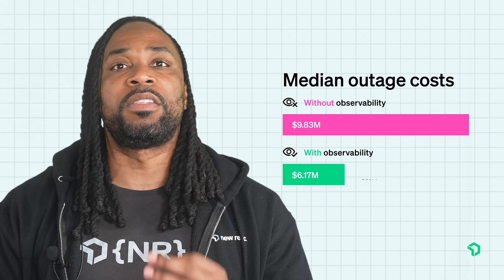2023 Observability Forecast by New Relic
Our third annual Observability Forecast report is out now! 📗✨

We surveyed 1,700 tech professionals across 50 countries to understand their current use of observability tools as well as their perspectives on the future of observability.

Key takeaways:
- 2X ROI: Median $2 return per $1 of investment in observability, with 41% receiving more than $1 million total annual value.
- 58% YoY Growth in Full-stack Observability: By mid-2026, 82% of respondents expect to deploy 17+  capabilities.
- Need for Unified Platform: The proportion using a single tool more than doubled year-over-year.
Rising Cost of Downtime: Respondents reported a median annual outage cost of $7.75 million.